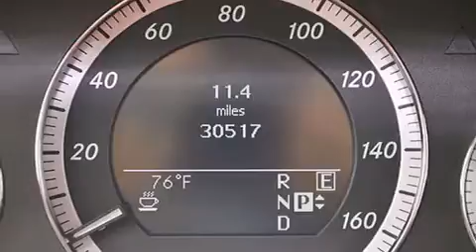Preowned 2011 Mercedes-Benz E350 4MATIC AWD Fort Lauderdale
Haz clic aquí para ver el precio Hemos tenido el honor de servir a la zona de Lake Worth fl , le prometemos que su experiencia superará sus expectativas ! Year : 2011 Make : Mercedes-Benz Model : E350 Engine : Motor con 6-Cil de 3.5L Trans . : Transmisión Automática de 7 Velocidades Millaje : 30,508 Stock : 65052 Offleaseonly.com 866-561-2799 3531 Lake Worth Rd Lake Worth , fl 33461